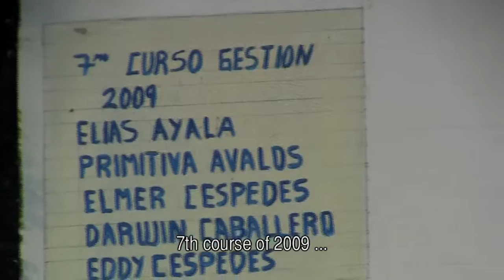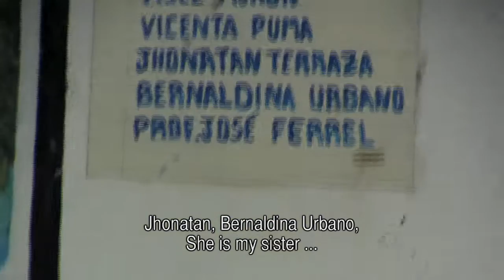Cam-Kid Miguel reports about his school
Santa Rosa Camera-kid Miguel answers the Dutch students about how to get to school.